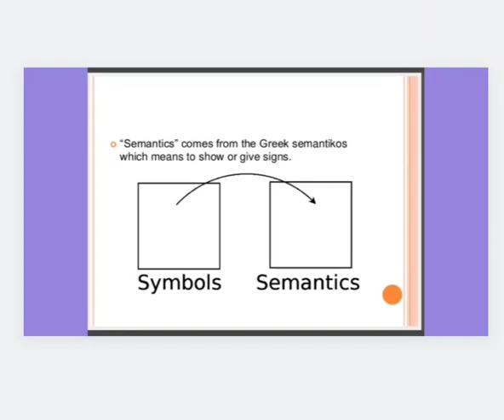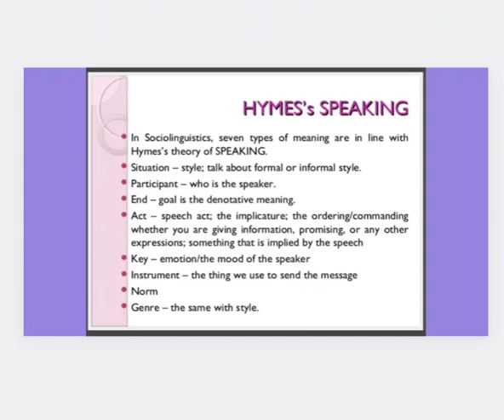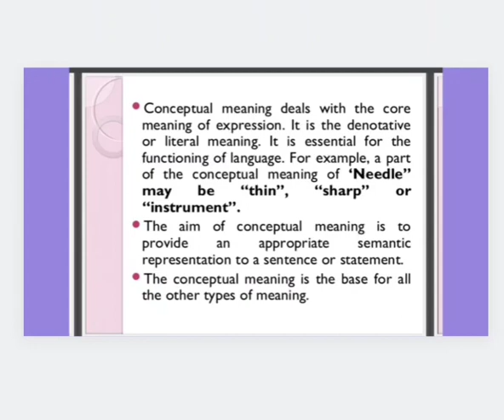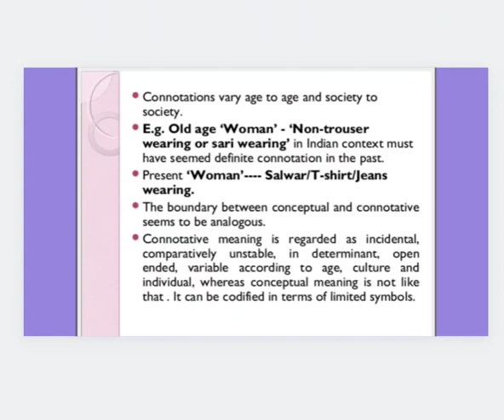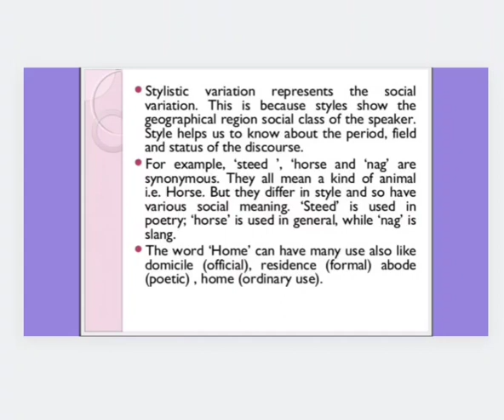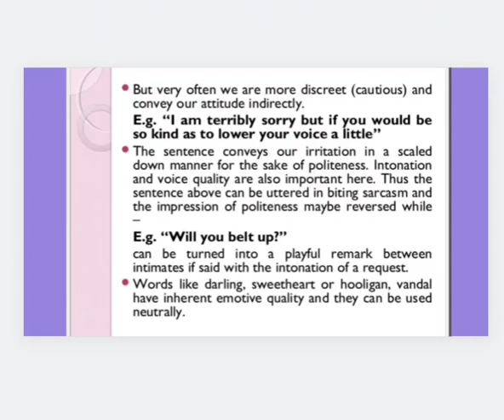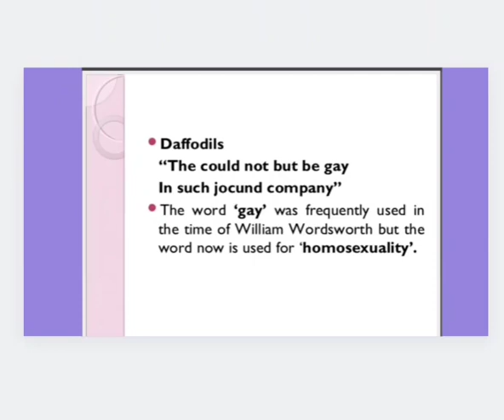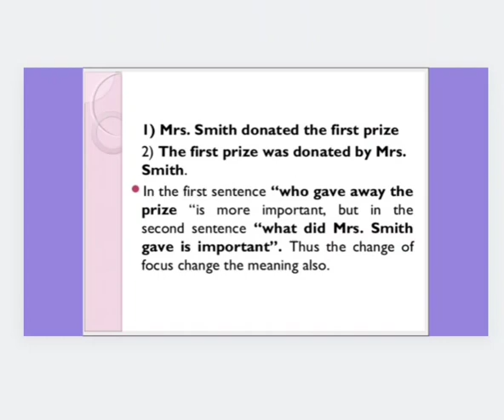7 Types of Meaning by Leech!